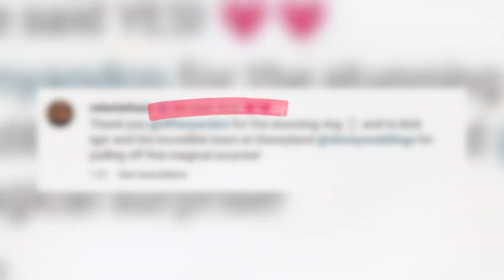Im Disneyland: Rebel Wilson hat sich mit Ramona verlobt!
Rebel Wilson (42) will ihre Partnerin Ramona Agruma heiraten! Im Juni machte die Pitch Perfect-Darstellerin ihre Beziehung mit der Designerin öffentlich. Die beiden hatten sich durch ihren gemeinsamen Freund Hugh Sheridan (37) kennengelernt und aus anfänglicher Freundschaft wurde schnell mehr. Inzwischen scheint sich das Paar seiner Sache sicher zu sein. Während eines Trips nach Disneyland haben sich Rebel und Ramona verlobt! (ero/ega)